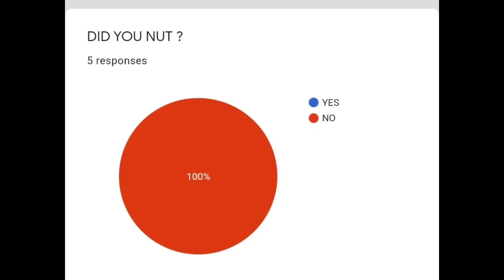CUMSlog day 17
I am your host, VIN, would like to show our No Nut November daily report to see how long we survive for the whole month.

Who will live and who shall fall.